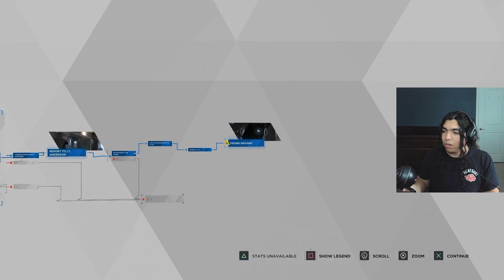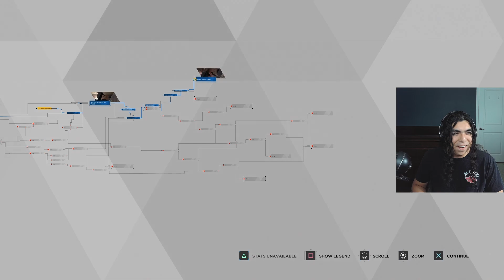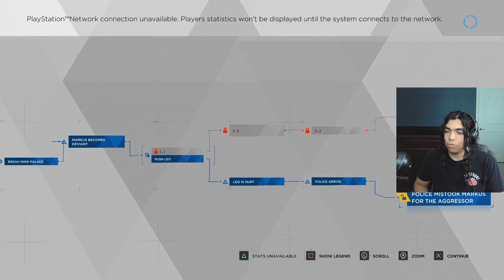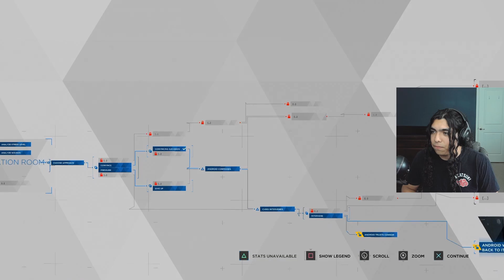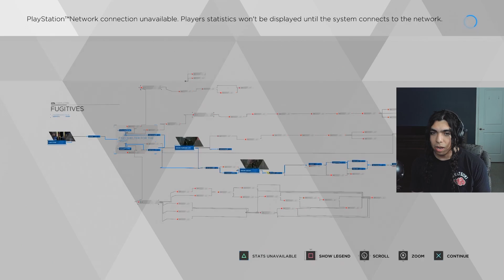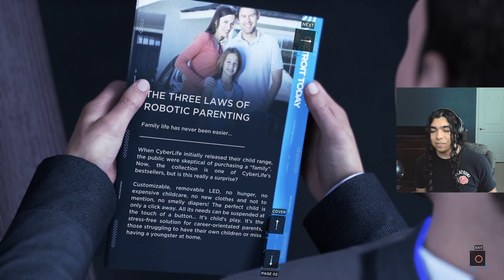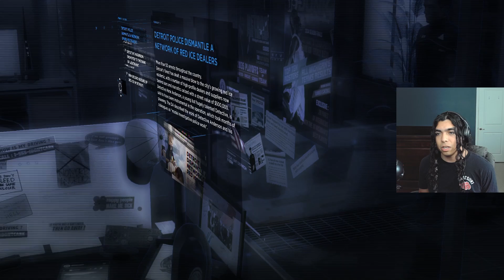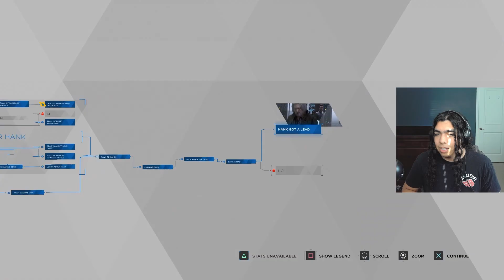Detroit: Become Human is making me end lives...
Playing Detroit become human for the first time. This episode, the second one, the characters have hard choices to make: Kara must decide if she wants to stay oppressed by Todd, Markus must decide who he is, Connor... actually Connor is just Connor. He's good.